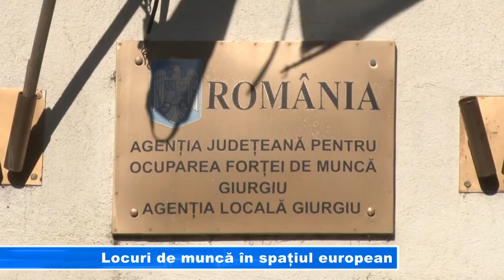Locuri de muncă în spațiul european